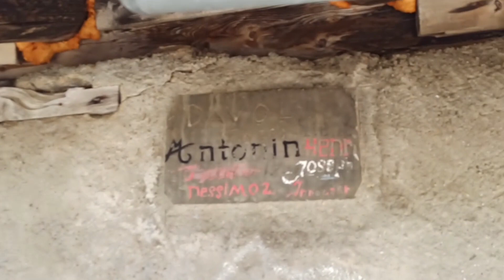TMB Tour du Mont Blanc days 4-7 part 2.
Part 2 of my TMB Tour du Mont Blanc 2020, through hike